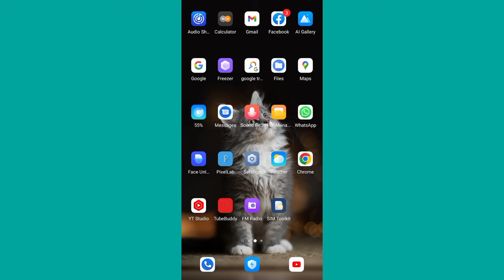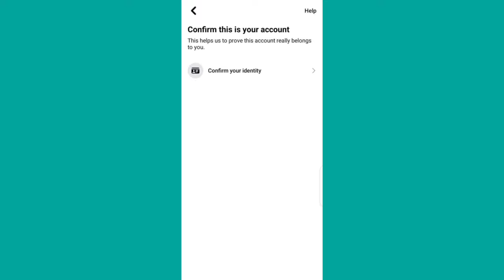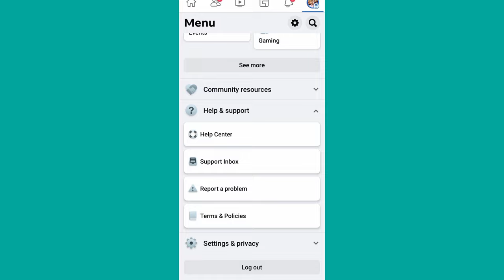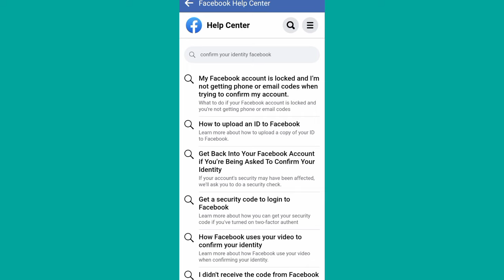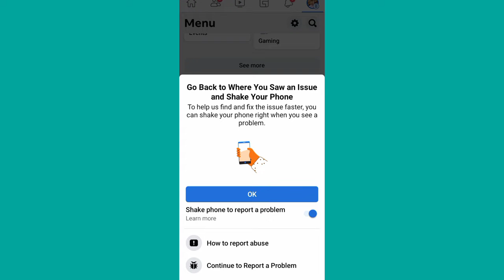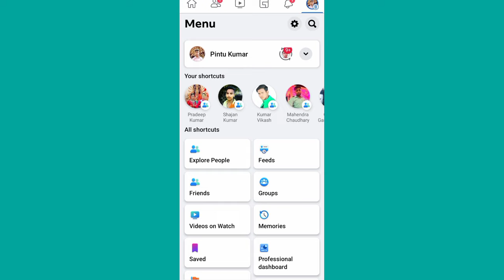Facebook unlock kaise kare 🔓 // How to unlock facebook account // locked account unloked kaise kare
@lease comment karo

your search 🔎

facebook account locked confirm identity with email

Facebook ID verification trick

Hello dear Facebook team👇

My Facebook account has been locked .  It  has problem regarding confirm your identity. I can't unlock my account. please help me to unlock my Facebook account otherwise change option get a Code by email or get a code by phone number

Name :-
Mobile:-
password:-

Please check my account

thanks dear team

fb locked account unlock kaise kare

facebook account ko unlock kaise karen

facebook block ko unblock kaise kare

facebook unlock kaise karen

lock facebook account ko kaise khole

facebook lock ho gaya hai kaise khole

facebook lock

fb unblock kaise kare live proof

facebook id locked how to unlock live proof

facebook unblock kaise kare live proof

facebook account block ko unblock kaise kare live proof

facebook ko unlock kaise kare

facebook account lock ho gaya hai kaise kholen

fb unlock kaise kare

facebook unlock

facebook ko unlock kaise karen

facebook id unlock kaise karen

facebook id block ko unblock kaise kare

fb account unlock kaise kare

facebook id ko unlock kaise karen

how can we reach you facebook

fb account lock ho gaya unlock kaise kare

my facebook account has been locked how to unlock

facebook lock kaise kholen

facebook lock kaise karen

confirm identity wala problem solve kaise kare

confirm your identity problem solved

account unlock kaise kare Bengali

facebook account unlock kaise kare telgu

without ID proof account unlock kaise kare